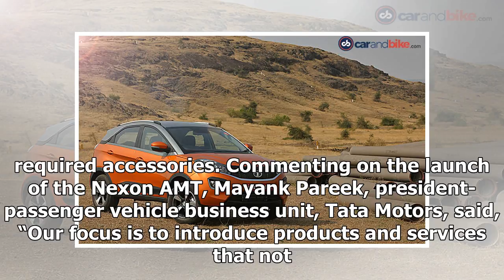Tata Nexon AMT launched in India at Rs 9.41 lakhs | dvp news 2018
-    Only available in the top spec XZA+ variant -    Six-speed automated manual transmission for 1.2-litre petrol and 1.5-litre diesel-    Crawl function-    Hill start assist  -    Introduces new sh...